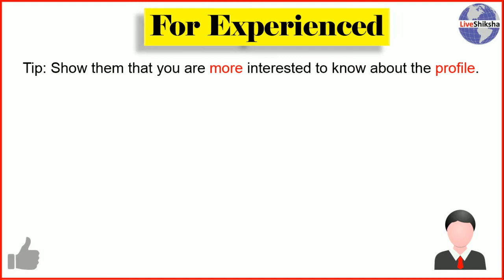What Is Your Salary Expectation Interview Question And Answer | Best Answer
About Video :
In this video we we learn that how to answer Interview question what is your salary expectation interview question and answer. This video includes a simple answer for both  fresher and experienced.